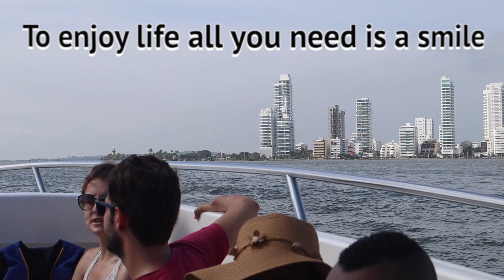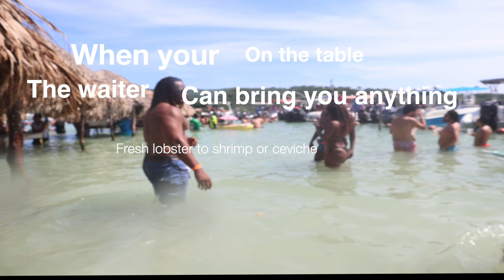Cholo'n Cartagena Party Island:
Located on the ‘island’ of Baru, which is close to the Rosario Islands and around 40 minutes by boat from the heart of Cartagena, Cholon is sort of the Colombian version of Lake Havasu. It has become a destination for party people from Colombia and around the world. But they don’t wait for Spring Break—just the weekend! In fact, Cholon is full to bursting nearly every weekend and on every major holiday.
Gorgeous people splash in the surf, lounge in the sand, and soak up the party atmosphere all day long. The white beaches are lined with crazy shacks of all sorts selling cold beverages and hot foods including grilled lobster and fresh-caught fish. It really is a party paradise.